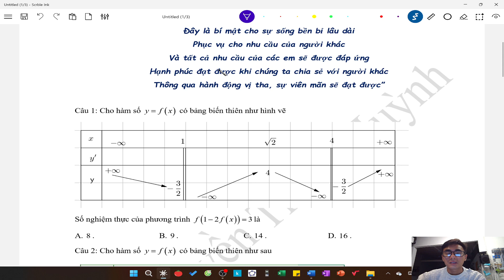Luyện tập lecture 9.2| Phân tích và giải chi tiết